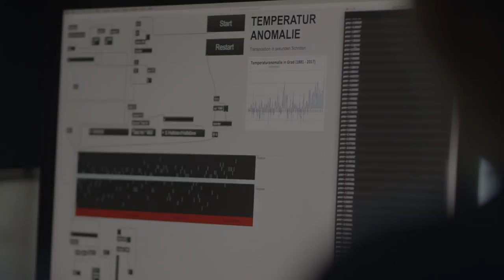(Negotovi) Štirje letni časi – Ljubljana 2050 Antonija Vivaldija in algoritmov umetne inteligence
Koncert bo silovit nagovor poslušalcev z izvedbo skladbe za godalni orkester in tolkala (Negotovi) Štirje letni časi – Ljubljana 2050 Antonija Vivaldija in algoritmov umetne inteligence, ki neposredno predoči močno načeto okolje in negotovo prihodnost narave.
Če je originalna Vivaldijeva skladba iz leta 1725 povzetek neokrnjene narave, nas bo nova zvočna verzija prikaza narave mesta Ljubljana, kakršna bo v letu 2050, presunila.